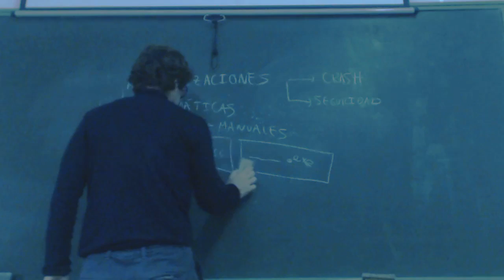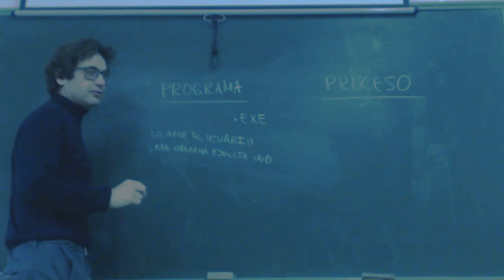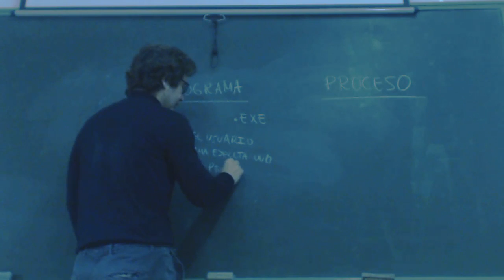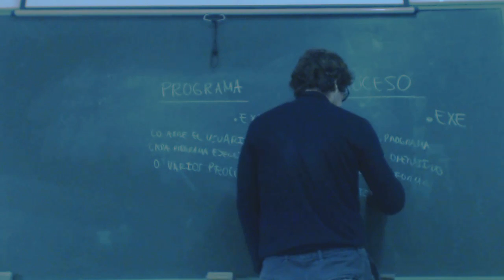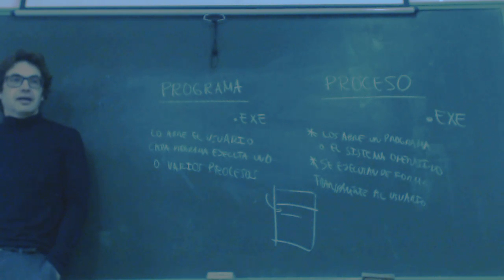UD1009 Programas y procesos Administrador de tareas OACE FPB1